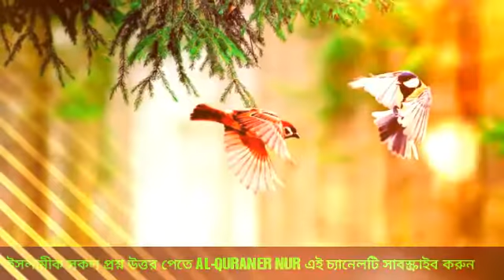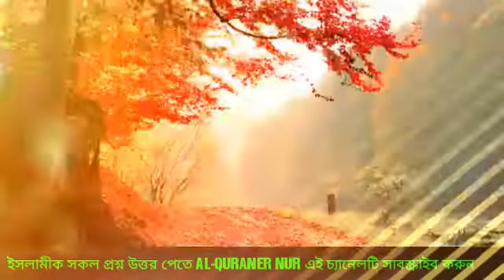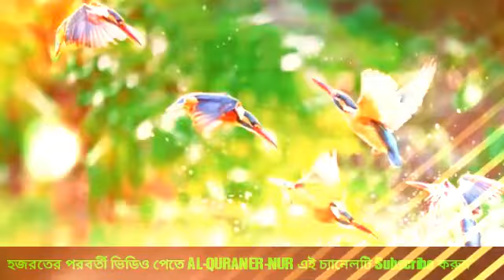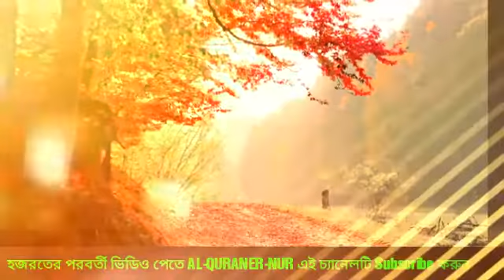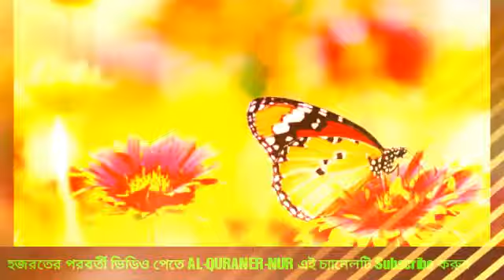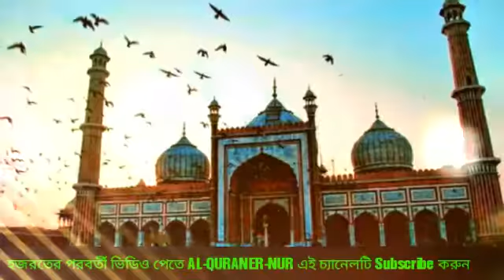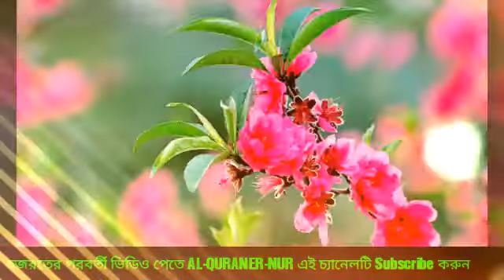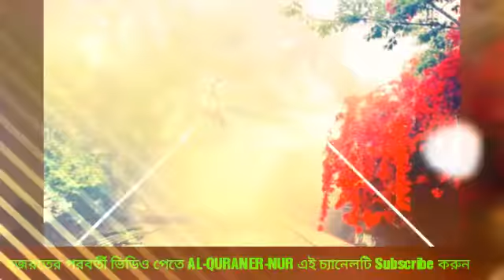Islamic question and answer part - 31 Allama mufti Delwar Hossain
আসসালামুয়ালাইকুম ওরাহমাতুল্লাহ
সম্মানিত দিনি ভাই ও বোন আসা করি আল্লাহর রাহমতে সকলে ভালো আছেন
 এই চ্যানেলটিতে ইসলামীক যে কোনো বিশয়  প্রশ্ন করতে পারেন
আমরা যথাসম্ভব চেষ্টা করবো আপনার মূল্যবান  প্রশ্নটির উতর দিতে
যদি আমাদের চ্যানেলের ভিডিও আপনার কাছে ভালো লেগে থাকে
তাহলে প্লিজ লাইক কমেন্ট শেয়ার করতে ভুলবেননা
মনে রাখবেন আপানাদের শেয়ারের মাধ্যমে আরো অনেকে জানতে পারবে
দোয়া করি আল্লাহতালা আপনাদের সকলকে নেক হায়াত দান করুক ও দিনের পথে চলার তৌফিক দান করুক ( আমিন)
আর যদি ভালো না লাগে প্লিজ পরামর্শ দিয়ে আমাদেরকে সাহায্য করবেন
আমরা যথাসম্ভব সেই ত্রুটি গুলো ঠিক করার চেষ্টা করবো
 আল্লাহতালা আপানাকে ও আমাদের সকলকে শয়তানের ধোকা থেকে রক্ষা করে
পাচ ওয়াক্ত নামাজ আদায় করার তৌফিক দান করুক
আর হে আমরা শিগগিরই,  সহি  শুদ্ধ ভাবে  কোরান শরীফ তিলাওয়াত করার  শিক্ষার ব্যবস্থা করতেছি,  জারা কোরান তিলাওয়াত করতে পারেনা তারা অতি সহজেই সুন্দর ভাবে কোরান তিলাওয়াত করতে পারবে।